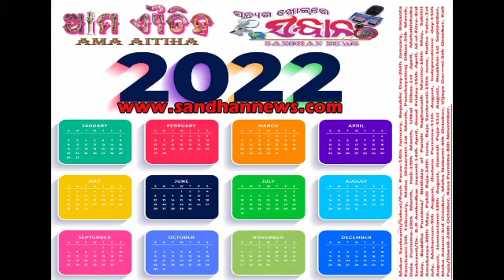Adha Gada Kaliare Share Like